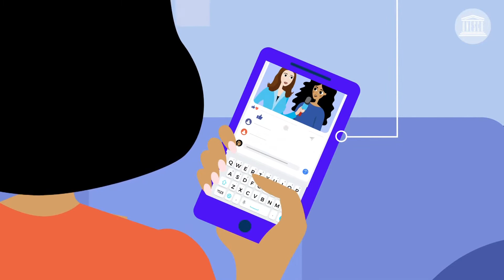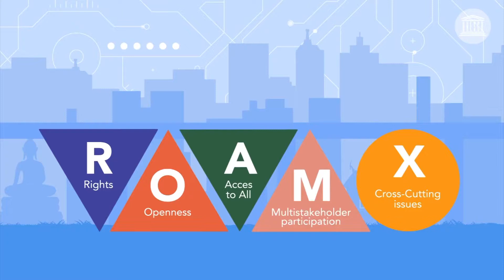Jarai - AI and Human Rights (1)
Episode 2: This episode introduces AI and the importance of Freedom of Expression